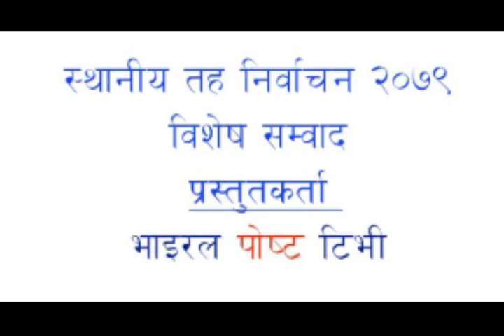Shambhu Narayan kushawaha ।म जितिसकेको छु, घोषणा हुन मात्रै बाँकी छ ।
यो भिडियो सामाग्री हाम्रो अनुमति विना डाउनलोड गरी पुन प्रयोग गर्न र अन्य च्यानलमा अपलोड गर्न निधेष गरिएको छ ।
भाइरल पोष्ट टिभीका लागि
प्रस्तोता ः पत्रकार सोम दियाली
क्यामेरा ः पत्रकार राधेश्याम कुशवाहा